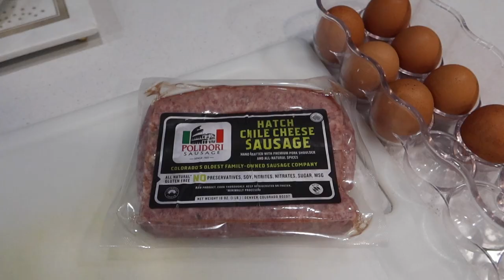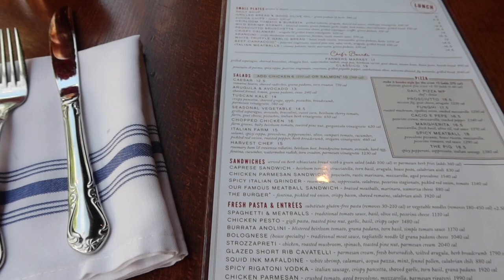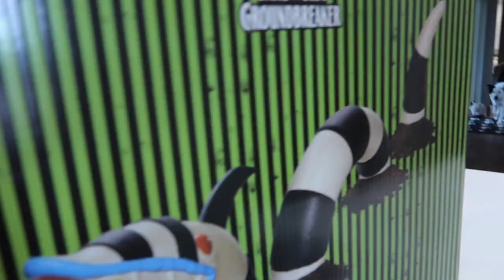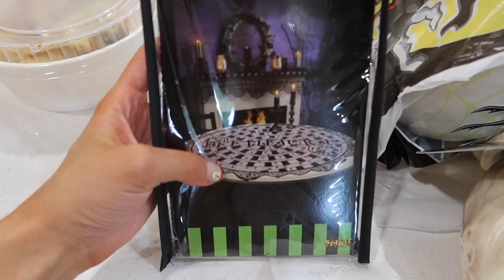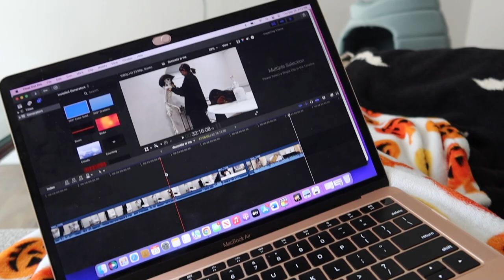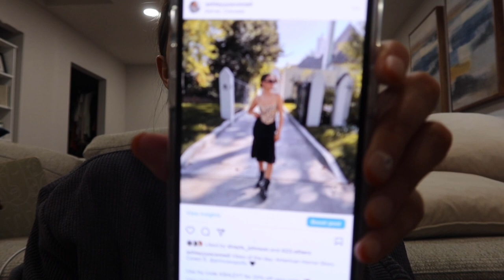VLOG | trying orange theory, spooky season bath, spirit halloween haul, zara haul, getting emotional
xx
Ash

** if any decor is not linked it's because it is tjmaxx/homegoods or I can't find it :( **
J necklace :))
Princess polly code ASHLEYT
beige romper
WhiteFox code ASHLEYT
Brown sweatshirt
cord crew neck
Brown glasses were from princess polly but they no longer have them
Work out sets
black quarter zip
bath tray
halloween spoons
Pennywise bath bomb
snake skull
Pumpkin candle

glass coffee cups
glass straws

~Work links
Scrubs (you can search this brand in stores near you to go in & try on too! im a size small in both)
blue crewneck
grey crewneck

~discounts/extra links
smaller J necklace
black sunglasses
new balance sneakers
Black & brown sunglasses
Eye Masks
Peppy CO
$70 off the LED and the Starter Set code: ASHTAY70

 ~about me
NICU nurse
age ⋆ 26